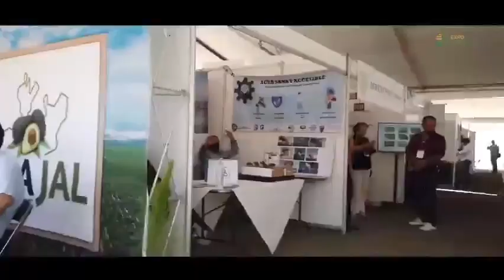DeporFito y algo más 🏈🏀⚽📺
El espacio Deportivo con la información del Sur de Jalisco, entrevistas, debate y mucho más.

12 de Abril de 2023